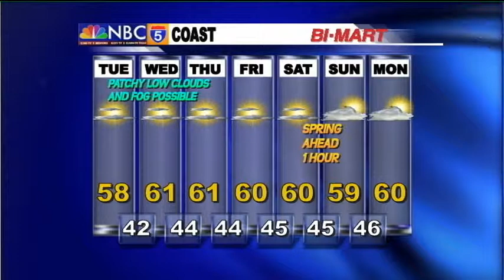Weather Center - Mar 2nd, 2015